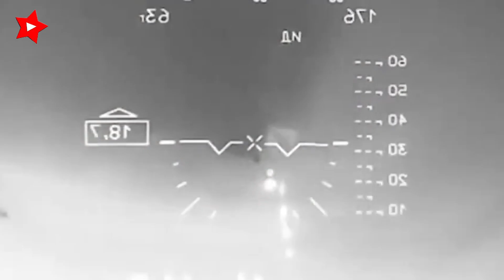Con apoyo masivo de artillería y aviación Rusia continúa avanzando en Bakhmut, Últimas Noticias Hoy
Noticias de última hora del día de hoy sobre la actualidad de la guerra entre Ucrania, la OTAN, Estados Unidos y Rusia: El Estado Mayor General de las Fuerzas Armadas de Ucrania declaro el día de hoy que las fuerzas rusas no abandonan los intentos de apoderarse por completo de la ciudad de Bakhmut, infringiendo numerosos ataques en todas las áreas de la ciudad.